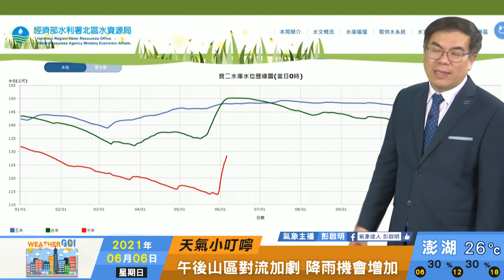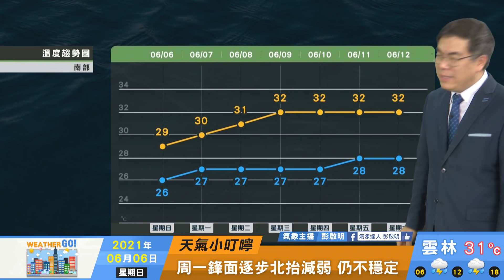2021/06/06 周一起鋒面逐步北抬減弱 降雨型態逐步改變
南部仍須留意西南水氣移入
周一起鋒面逐步北抬減弱
降雨型態逐步改變
偏南風 午後雷陣雨機會多